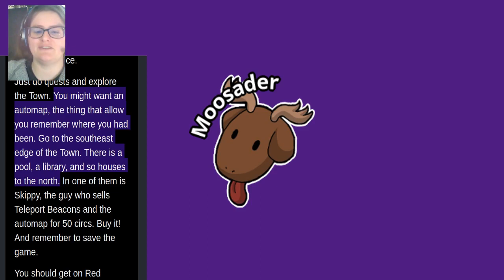Rachel plays Freedroid RPG - Michelangelo's Dilithium Crystals and The Warehouse (Part 4)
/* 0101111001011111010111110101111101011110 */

↝ Rachel elseware... ↜

↝ Follow Moosader news on social media! ↜

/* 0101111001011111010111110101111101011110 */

Rachel Singh (formerly Rachel Morris) ~ Code crocheter / aimless artist / out of practice pianist / glorious gamedev / Kansas City couch potato / tired teacher / (they/them).